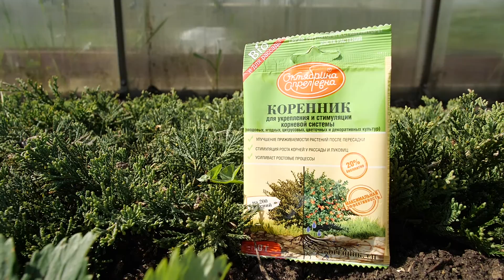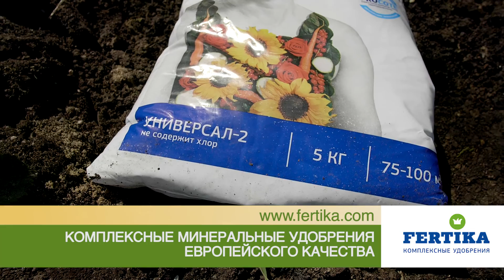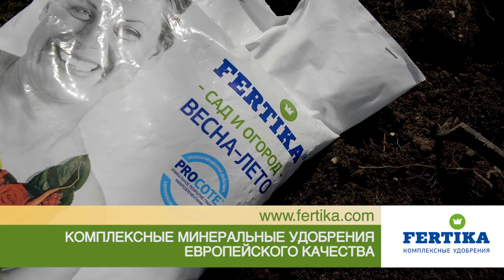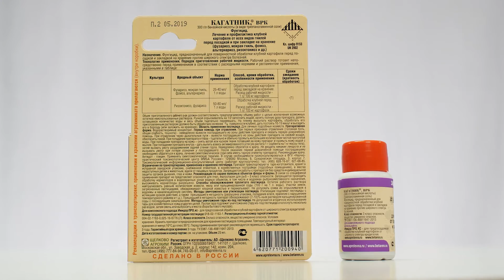Посадка картофеля | Сад и огород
Сад и Огород для Загородной Жизни -- это явление неизбежное!
Но теперь Вы можете наслаждаться не только плодами своего труда, но и процессом, который раньше доставлял столько неудобств!
Эта программа будет интересна не только телезрителям начинающим практиковать органическое земледелие, но и матерым специалистам в этой области.
Новейшие аграрные разработки и прописные истины для садоводов, интересные факты и хитрые методы